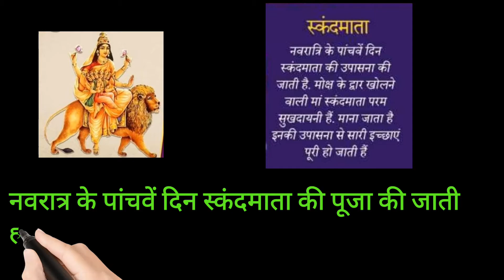Navratri Day 5 Maa Skandamata's puja